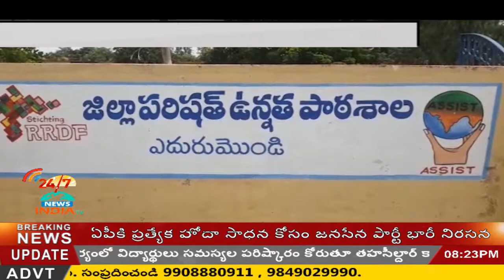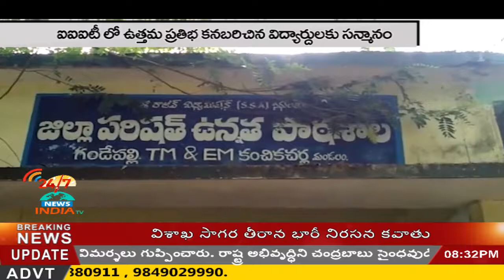news buliten 6-7-2018 - INDIA TV Telugu